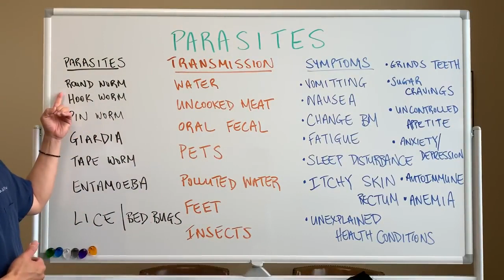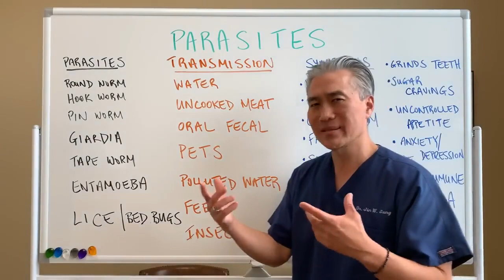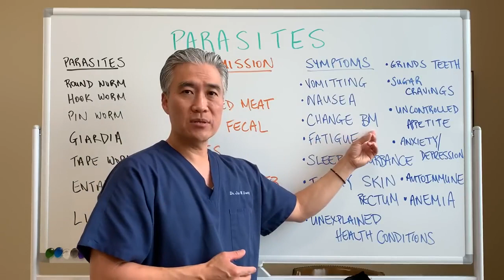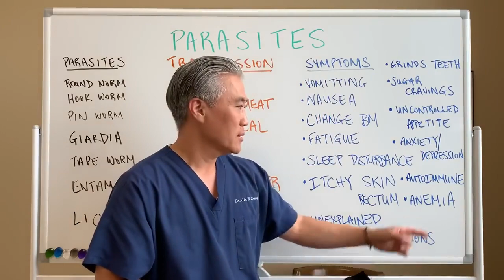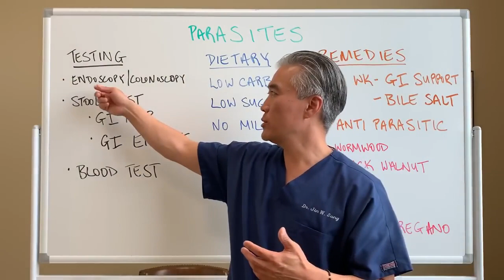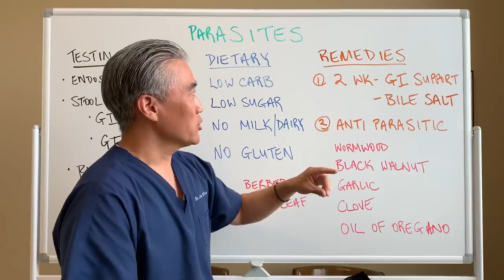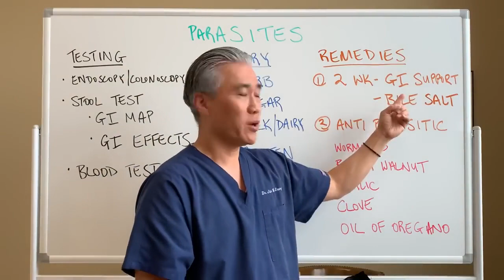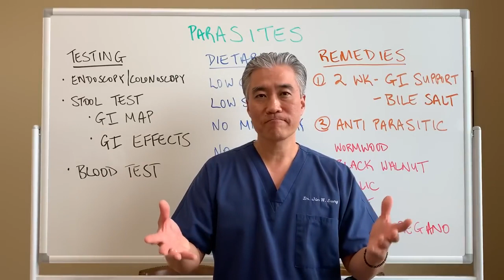PARASITES: THINGS you should know!